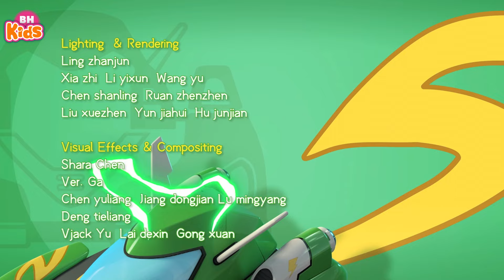Hoạt Hình Biệt Đội Tò Mò - quả trứng vàng lúc 12 giờ | Phim Hoạt Hình Hay Nhất